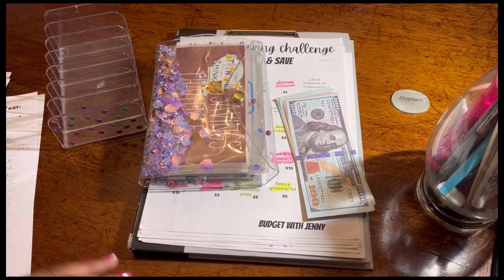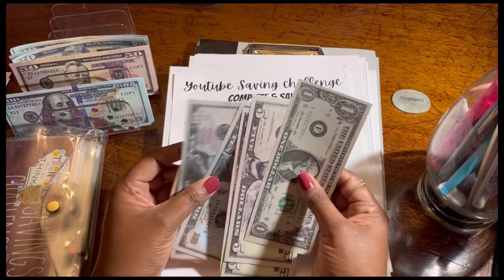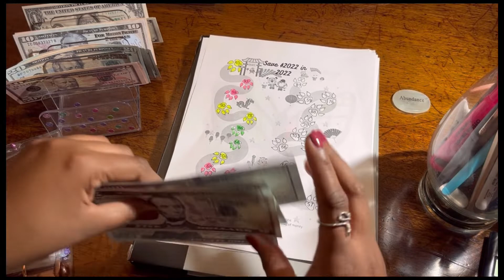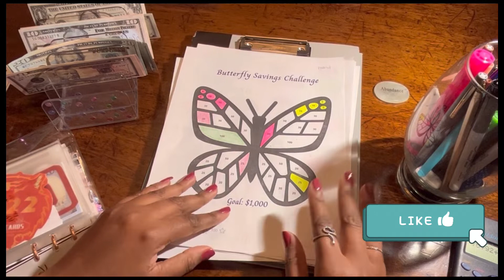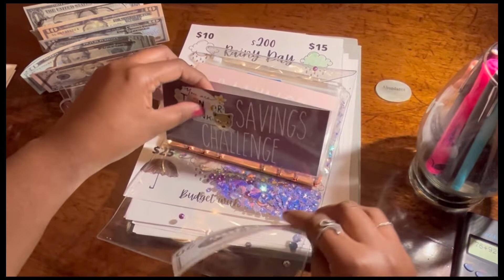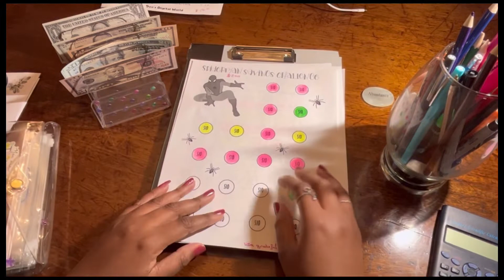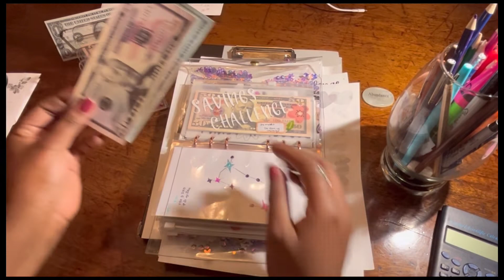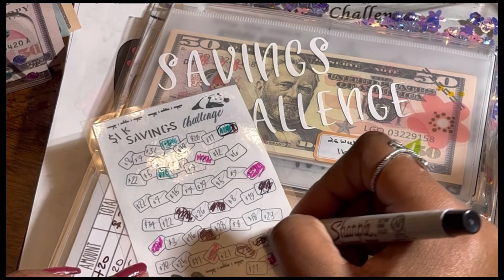$506 Low Income Challenges Stuffing | 2022 Savings Challenges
What's up my budgeting people? Thanks so much for being here. In today's video, I will stuff my savings challenges.

🌼M1 Finance (we each will get $50 when using my link)
🌼Inbox Dollars: a cash reward and survey site that pays you to do numerous online tasks.
🌼FETCH CODE:  JFVUKY (let each earn 2,000 pts when you sign up and snap your first receipt)

🌼Channel Mentioned/Saving challenges:

 YouTube Saving Challenge & $200 Rainy Day Fund: